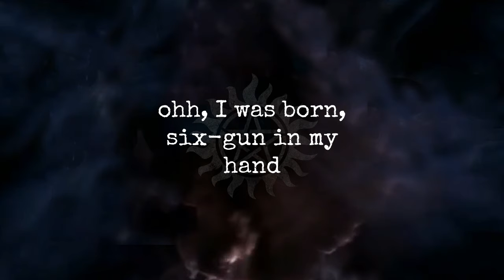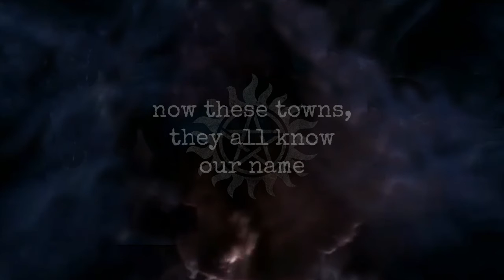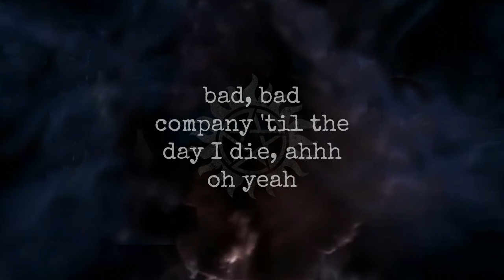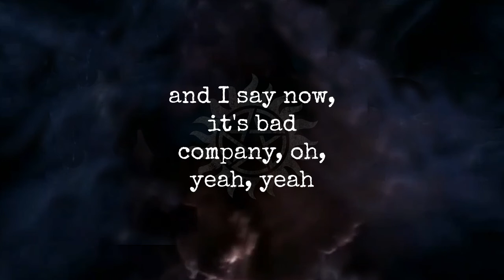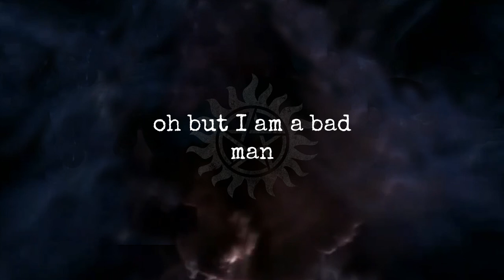Bad Company | Lyrics ☾☀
Released | 1974
Album | Bad Company